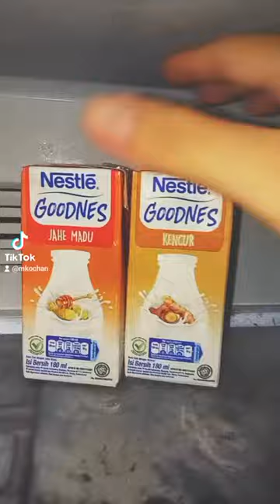ASMR RACIKAN MINUMAN